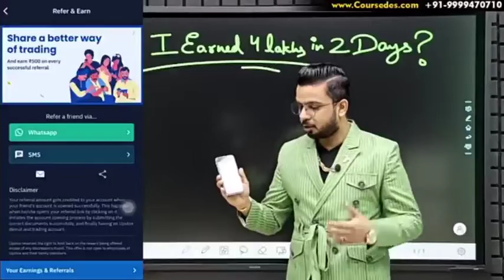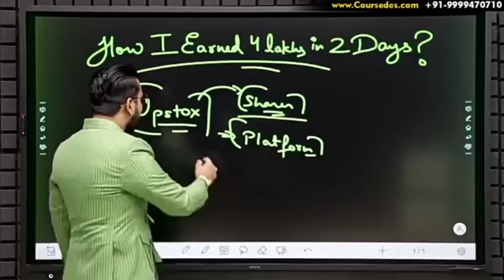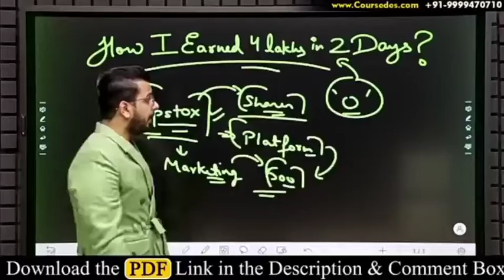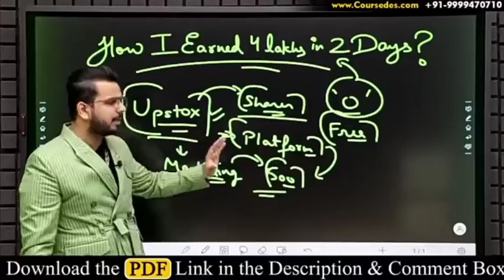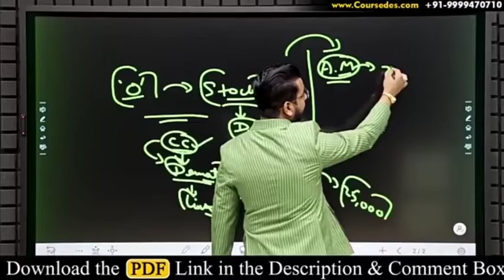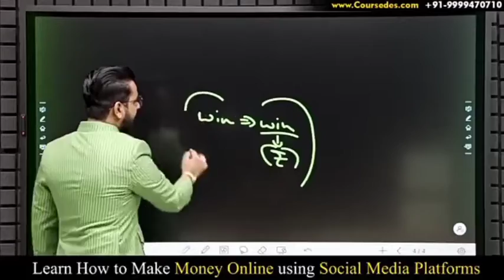Upstox से पैसे कैसे कमाए | Upstox opening 2021 | Upstox pe account kaise banae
With a situation involving more time at home and/or more free time in general, maybe fewer working hours for some, some of you might have some free time on hands. Here in this channel the  online platforms, websites and tools /apps are genuinly provided that can help you earn money online.